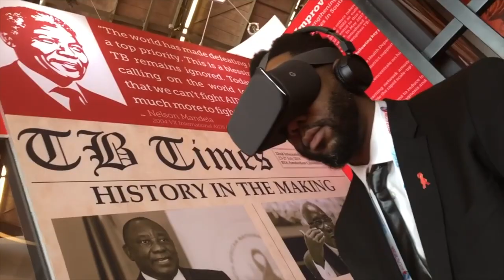Live Life Positively : 360HIV trailer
For World AIDS Day 2018, UNAIDS is releasing a series of virtual reality films (VR) focusing on HIV testing. Using the latest technology, the films help demystify an HIV test.  Enjoy the 360-degree experience. This is a Makhulu Media production with support from UNAIDS and Google.